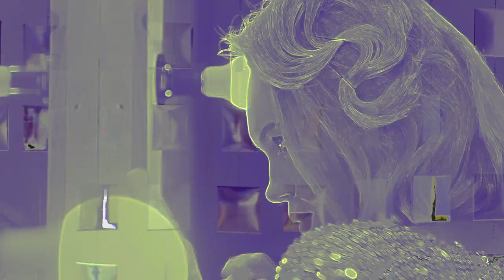Abide (Music Video) - Mystro Productions ft. Kylie Odetta | A s h R a w A r t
Featuring Music - Abide - Mystro Productions ft. Kylie Odetta

Soul/pop, singer-songwriter Kylie Odetta, born & raised in Greenville, South Carolina (SC). Featured here within the song 'Abide', seamlessly blends her soft soulful pop vocals with SC local musician, RnB/Rap singer & Music Producer Mystro Productions... MP for short. Their combined God given talents... have created a song with a sound, vibe & message that's fresh, relevant & meaningful.

As to what's the story behind the song 'Abide'... well, in Kylie's own words they really wanted the "...entire song to capture what it feels like to abide in Christ. It’s daily. It’s in community. It’s life giving. It’s challenging. It’s fun. It’s where fullness is found.

To abide means to remain, to actively stay in the presence of, to dwell...
The crazy thing is that Jesus not only asks us to abide in him but he tells us that HE abides in US. Creator God. Holy. Perfect. Love..."  - Kylie Odetta

Kylie also acknowledges & truly attests to the fact that throughout life's challenges, sufferings & trials "all my days are glory days beside you (Jesus)... Life with God is not a walk in the park, there is suffering... it’s guaranteed. But I wouldn’t trade a thing... We hope this song encourages you on your journey & that yes, you vibe to it like we do.

"May God get the glory as we enjoy life together." - Kylie Odetta

We @AshRawArt totally got the VIBE!!!... & so endeavored to build upon MP & Kylie's vision for the song 'Abide', with visuals that sought to capture in essence it's deeper message... which is simply that of abiding and entrusting the divine in all things... no matter the season. What's more... it's also quintessentially about transformation and in the remembering of who we are in Christ throughout life's challenges (much like looking in the mirror)... we are in all honesty looking daily to continually reflect God's TRUTH, LOVE and CHARACTER... in all that we do. In other words... ABIDE ;)

A s h R a w A r t - ‘a city that is set on a hill cannot be hid’ -

"He that dwelleth in the secret place of the most High shall abide under the shadow of the Almighty. I will say of the Lord, He is my refuge and my fortress: my God; in him will I trust" - Psa 91 : 1-2 -

"But we all, with open face beholding as in a glass the glory of the Lord, are changed into the same image from glory to glory, even as by the Spirit of the Lord" - 2 Cor 3 : 18 -

"...all things work together for good to them that love God, to them who are the called according to his purpose" - Rom 8 : 28

Other Scriptural References: 'Abide in the vine' John chpt 15, Jam 1 : 22-25, Joh 15 : 5,  Psa 37 : 23-27, Joh 8 : 31-32, Joh 15 : 16, 1 Joh 2 : 24, Joh 14 : 16, 1 Joh 2 : 27, 1 Joh 4 : 13, Joh 15 : 7, Pro 3 : 6, Mat 5 : 14, 2 Tim 4 : 2, 1 Pet 4 : 10-13

                                          🎁 "The GIFT Of God… His PRESENCE Within…"
                                          John 3 : 1 - 8  | Acts 10 : 43 - 48 | Acts 19 : 2 - 6

CREDITS & ACKNOWLEDGEMENTS:
Visual Artistry & Production | A s h R a w A r t
Videography | stockbusters - Frame Stock Footage - redbred - Teraphim

INTRODUCING... AshRawArt | Visual Artistry & Production
We Produce Visual Media Content & Artworks that aim to illuminate, inspire & enrich peoples lives.

Once in store easily browse our designer wares via 'Shop Products' or 'Explore designs'.

𝘓𝘪𝘤𝘦𝘯𝘴𝘦𝘥 & 𝘈𝘶𝘵𝘩𝘰𝘳𝘪𝘻𝘦𝘥 𝘊𝘳𝘦𝘢𝘵𝘪𝘷𝘦 𝘊𝘰𝘯𝘵𝘦𝘯𝘵